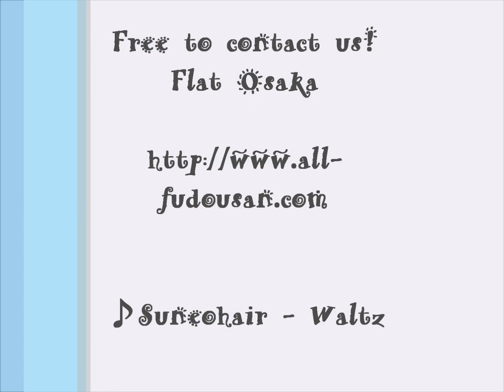鶴橋シェアハウス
Tsuruhashi sharehouse in Tennoji, Osaka